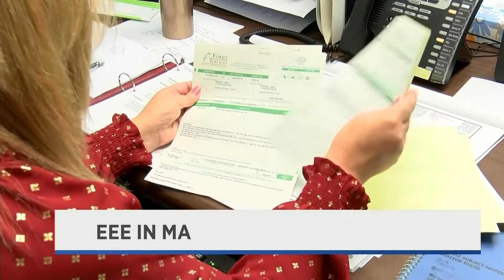EEE in Mass - August 23rd, 2019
Chandler Walsh reports - A busy season for local pest control companies, as State leaders say Massachusetts has the exact right habitat for Triple-E.